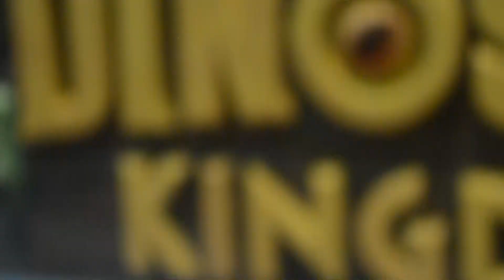🔴 XM Studios Moon Knight at Asia Comic Con 2018 - Malaysia - RaddTitan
Sideshow collectibles
Pop culture shock
PCS Collectibles
XM studios
Marvel comics
Spider-man
X-men
Punisher
DC Comics
Batman
Superman
Wonder woman
Transformers - Masterpiece series
Comic statues
Anime statues
Berserk
Manga statues
Gaming statue
Street Fighter
1/4 scale statues
1/3 scale statues

XM Studios Moon Knight at Asia Comic Con 2018 - Malaysia - RaddTitan raddtitan statuecollectors statuecollecting sideshowcollectibles xmstudios prime1studio comics marvel dc fanart custom RaddTitan Facebook Group

Sideshow collectibles
Pop culture shock
PCS Collectibles
xm studios
Marvel comics
Spider-man
X-men
Punisher
DC Comics
Batman
Superman
Wonder woman
Transformers - Masterpiece series
Comic statues
Anime statues
Berserk
Manga statues
Gaming statue
Street fighter
1/4 scale statues
1/3 scale statues Here you will see collectible pieces from Sideshow collectibles, xm studios, Iron studios...

Sideshow collectibles
Pop culture shock
PCS Collectibles
xm studios
Marvel comics
Spider-man
X-men
Punisher
DC Comics
Batman
Superman
Wonder woman
Transformers - Masterpiece series
Comic statues
Anime statues
Berserk
Manga statues
Gaming statue
Street fighter
1/4 scale statues
1/3 scale statues